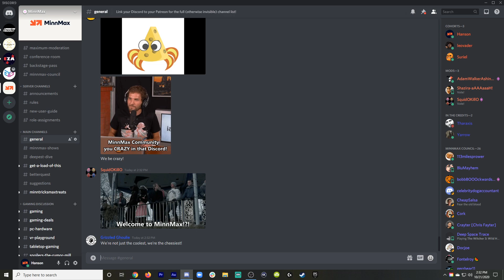Compete In Video Game Trivia To Win Prizes With Our New Show: Trivia Tower!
MinnMax's Ben Hanson introduces our new show called Trivia Tower. In this monthly show, every Patreon supporter (at any tier) competes in a multi-round game trivia challenge with prizes including game codes for Assassin's Creed Valhalla, the best games from Devolver, and the grand prize is an A50 headset from Astro! You won't be able to find the answers to these questions on Google, and the chat is slowed down so you can only make one guess ever 30 seconds. The first episode of Trivia Tower airs on Monday, February 15th at 7pm Central.

Trivia Tower Rules and Conditions
- One typo allowed per answer, not counting punctuation.
- No editing your answer after the fact.
- No acronyms allowed, you must type out the name of the game as your answer. We'll let you know ahead of time whether we need the full name or just the subtitle, etc.
- No messaging answers to other players.
- If you get an answer correct, you move up a floor of the Trivia Tower. If you answer correctly on the 5th floor, you win the game.
- The chat is slowed down, so you can only enter one guess every 30 seconds.
- We've disabled YouTube chat for the stream, so folks in later rounds can't look there for answers.
- The show archive will be up on YouTube the next day.
- The game codes for Switch and PlayStation are US-only, but we also have region-free codes for PC and Xbox.
- YouTube and Discord are not a sponsor of this contest, YouTube and Discord are released from any liability related to this contest.
- No personal data from competitors will be used by MinnMax Media LLC

Will Cornelius
Iam8bit
Jawarhello
Mirko Arico-Torreno
MoonFaceNick
Zachary Pligge
BeatenDownBrian
5eth
Ludwig Roque
mark seliga
Andrew vala
jesse vitelli
SuperSeriousSam
Thomas Hoster
Yarrow
SpiralInYourEyes
Richard Smuts
Clint Farley
Spider_Dan
Preetham Yarlagadda
Clayton Myers
Starkiller
Steve Bamdad
SlyckNic
Alex Payne